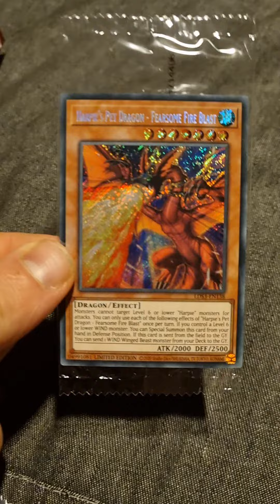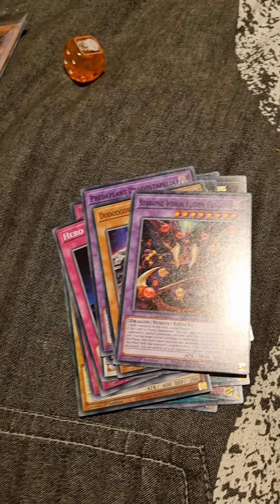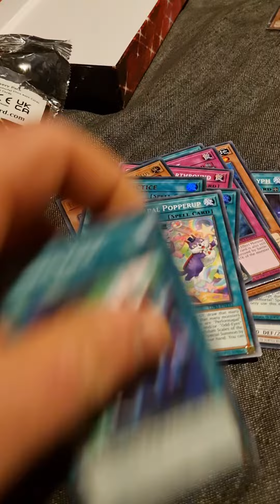Legendary Duelist Season 3 Chill Late Night Opening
mew tries his luck at more yugi cards